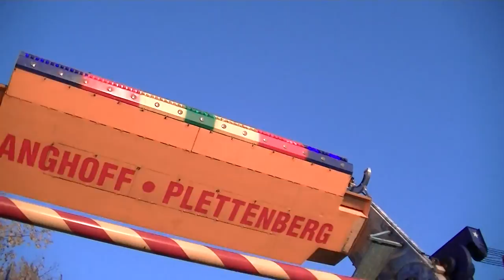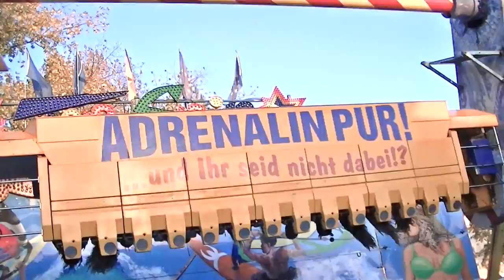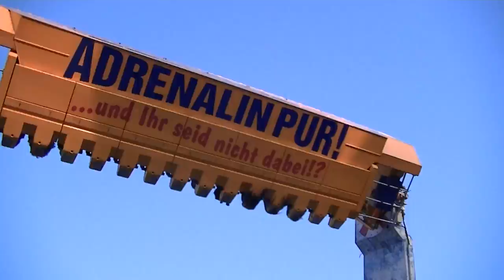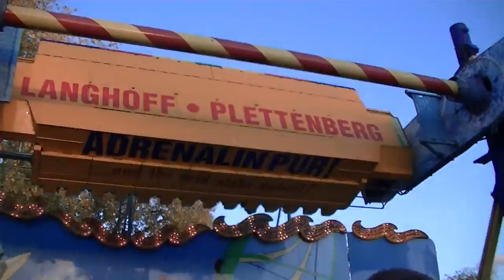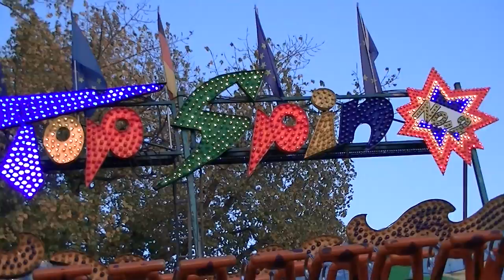Top Spin No.2 - Langhoff (Offride) Video Herbstvolksfest Köln 2013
Top Spin No.2 - Langhoff (Offride) Video vom Herbstvolksfest am Rheinufer in Köln Deutz 2013. Das Video entstand am Mittwoch (Familientag).